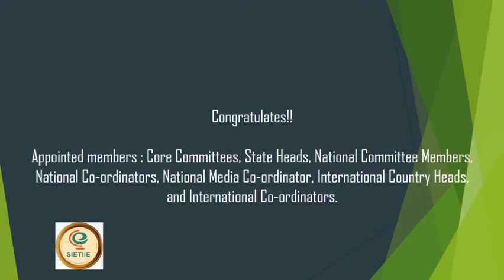Prof. Alexander Serna, Country Head Of SIETIIE I & R in Colombia Talks on the Launching of SIETIIE